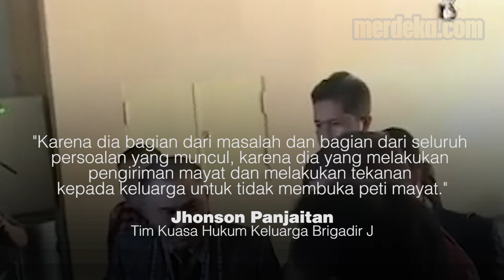Profil Brigjen Hendra Kurniawan, Jenderal Keturunan Tionghoa Resmi Dinonaktifkan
MERDEKA.COM - Mabes Polri resmi menonaktifkan Brigjen Hendra Kurniawan/ dari jabatan Karopaminal Divisi Propam. Sosok Brigjen Hendra menjadi sorotan dalam kasus kematian Brigadir Nopriyansah Josua Hutabarat atau Brigadir J, di rumah dinas Kadiv Propam Irjen Ferdy Sambo, Jakarta.